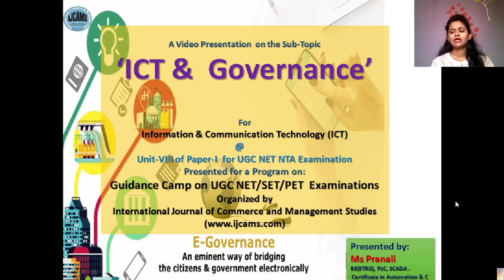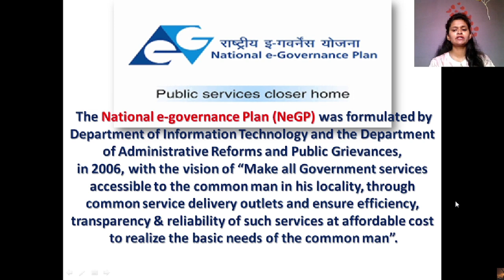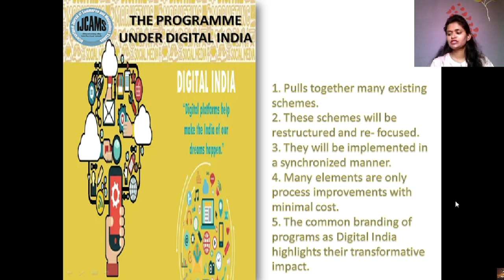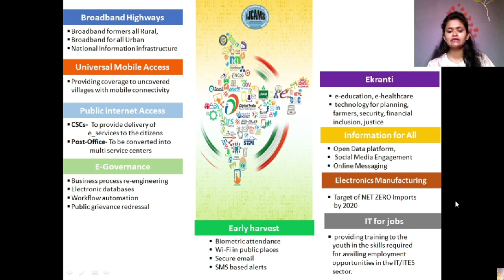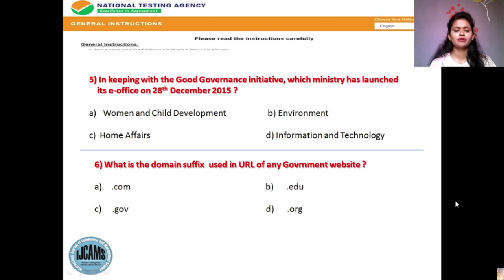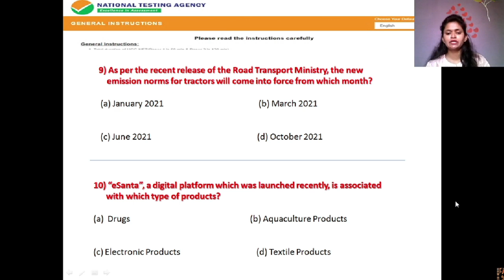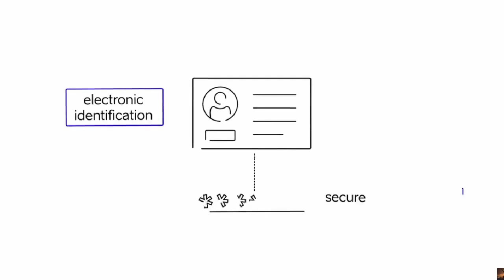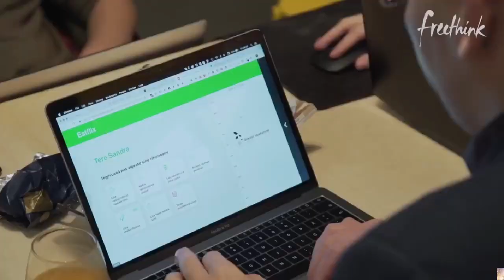Complete Lecture along with MCQ's for NET/SET/PET Paper 1:Unit 8 'ICT and E Governance'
A Video Presentation  on the Topic
‘ICT &  Governance’
For
Information & Communication Technology (ICT)
Unit-VIII of Paper-I  for UGC NET NTA Examination
Presented for a Program on:
Guidance Camp on UGC NET/SET/PET  Examinations
Presented by:
Ms Pranali
BE(ETRX), PLC, SCADA .
 Certificate in Automation & C

What is E-governance?
Electronic governance or E-governance is application of information and
communication technology (ICT) for delivering government services, exchange of information, communication transactions, integration of various stand-alone systems between government to citizen (G2C), government-to-business (G2B), government-to-employee and government-to-government.

All about ICT and e- Governance
ICT acts in speeding up the flow of information and
   knowledge between government and citizen and
   transforming the way in which government and citizen
   interact.
In this century where almost everything has been made
   electronic like e-commerce, eservice, e-learning, etc.
   the Indian government is also trying to go with the wave
   and wants to govern through ICT.
 It eliminates the need of physical travel by citizens to
  various government offices in order to get their work
  done.
A small European country is leading the world in establishing an “e-government” for its citizens.

Estonia's fully online, e-government system has been revolutionary for the country's citizens, making tasks like voting, filing taxes, and renewing a driver’s license quick and convenient.

In operation since 2001, “e-Estonia” is now a well-oiled, digital machine. Estonia was the first country to hold a nationwide election online, and ministers dictate decisions via an e-Cabinet.

Estonia was also the first country to declare internet access a human right. 99% of public services are available digitally 24/7, excluding only marriage, divorce, and real-estate transactions.

Complete coverage along with MCQ's for NET/PET Paper I Unit 8 'ICT and E Governance'

A Video PPT Presentation on ICT and E Governance